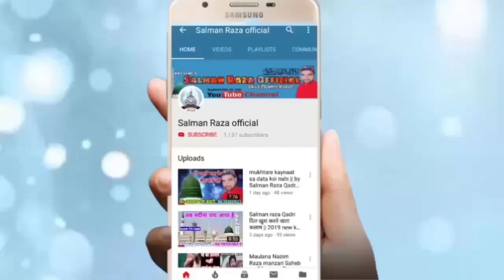एक बार सुब्हा़नल्लाह कहने से क्या होता है || by Mohammad Raza purnavi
Hi,

Jashn E gausul Wara conference 8 December 2019 Pataudi Haryana

Sadar madarris Madarsa Jamia kuwwatul Islam

Mohammed Raza Sahab

अपने यहाँ के शानदार जलसे full hd Audio Vedio में रिकोर्ड कराने के लिए या फिर यू ट्यूब पर अपलोड कराने के लिए सम्पर्क करें हमारा मोबाइल नंबर है -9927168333